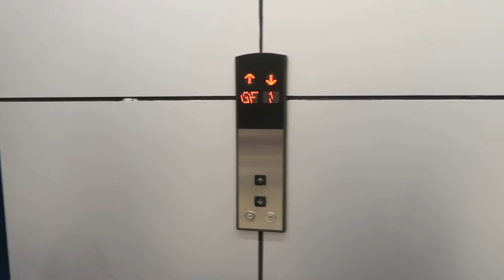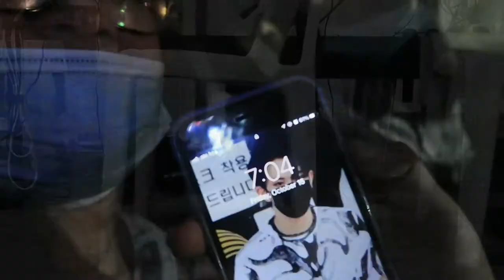OCT 2021 - Beauty in the Mundane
If you're in Jeddah and you're interested to try my Tita's Mango Bravo and her other cakes.

Editing software used:
-Filmora 9
-Audacity